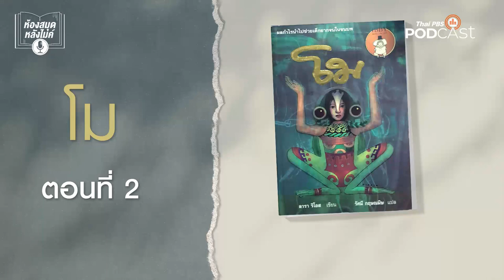ห้องสมุดหลังไมค์ EP 2 โม